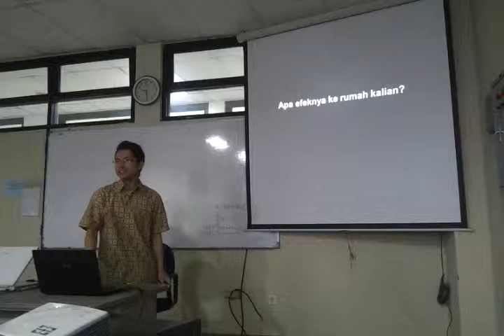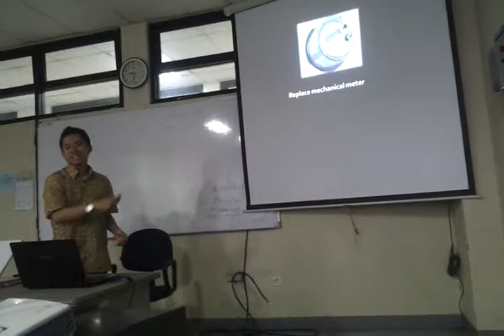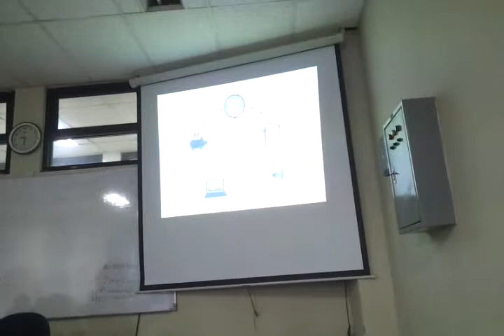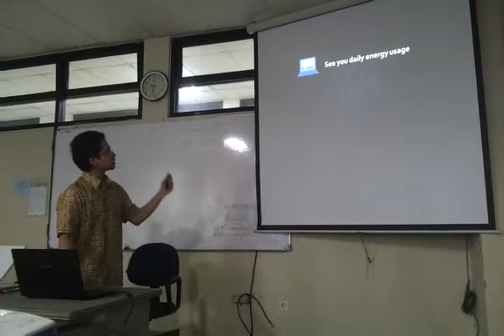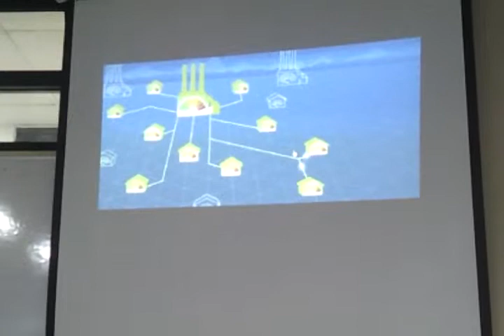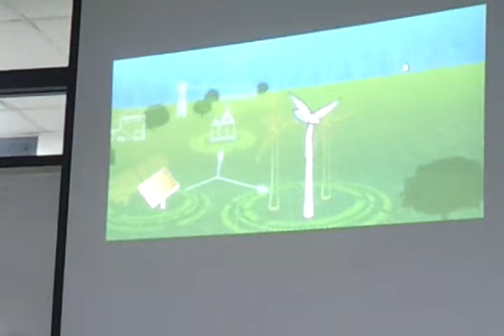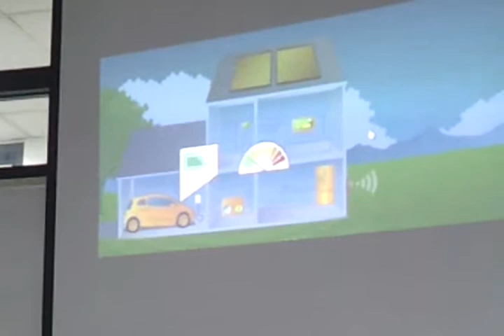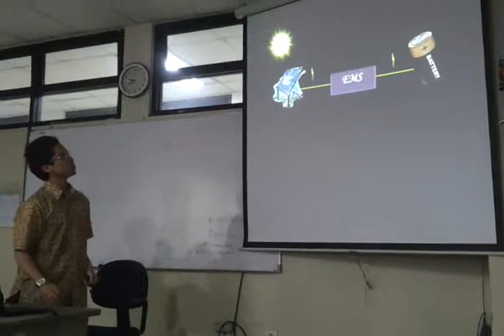Apa itu Smart Grid? - part 3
Kuliah Kapita Selekta Teknik Telekomunikasi ITB - 1 Mei 2012